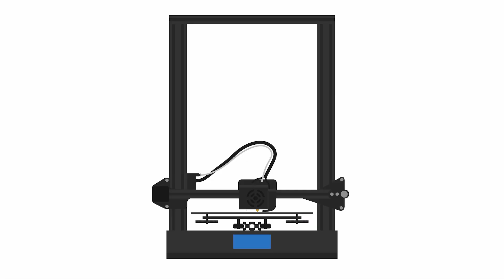Cura - CreawsomeMod : l’ultime configuration ?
Vidéo montrant la différence avant et après l'installation du CreawsomeMod.

(assurez-vous de suivre toutes les instructions !)

 - Pour m'envoyer quelque chose par la poste  :
      CP 99900 QP 539 755
      CSP ST-JOSEPH
      DRUMMONDVILLE QC
      J2C 0P8